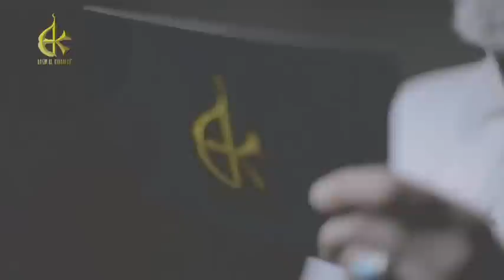صيام القلب | الرادود باسم الكربلائي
عن الإمام علي (ع) : صيام القلب عن الفكر في الآثام، أفضل من صيام البطن عن الطعام.
المصدر : غرر الحكم 203